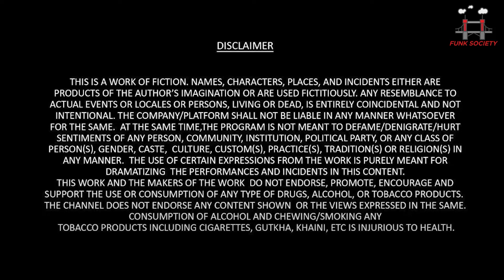Jalshaghar (জলসাঘর) | Episode 3 | Folk special | Sayan, Keya, Nilay , Himadri, Subhasis, Sourav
Here is the 3rd Episode of our musical cocktail
feel the magic of our home-concert and spread love!
Vocalist : Sayan Naskar
Synthesizer : Keya Bhattacharjee
Co-Guitarist : Nilay Chakrabarty
Host : Himadri Sarkar, Subhasis Goon & Sourav Bhattacharjee
Written & Edited by : Subhasis Goon
Arrangements- Himadri Sarkar, Sourav Bhattacharjee, Nilay chakrabarty, Subhasish Goon